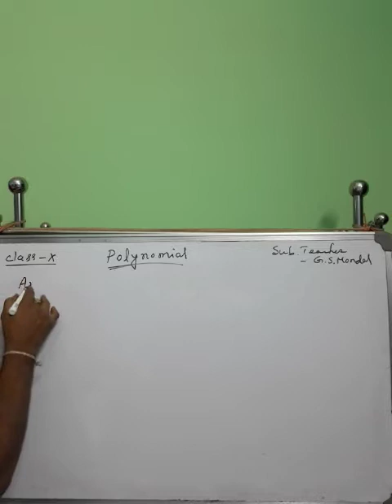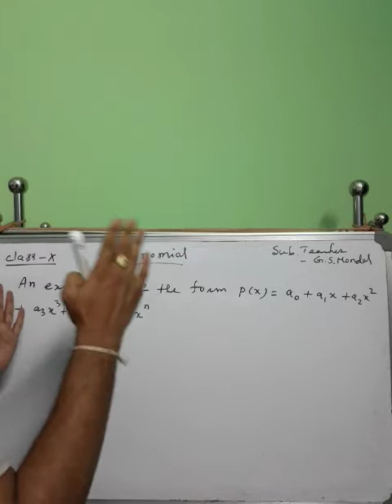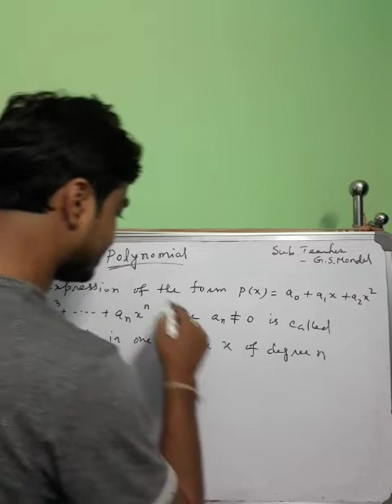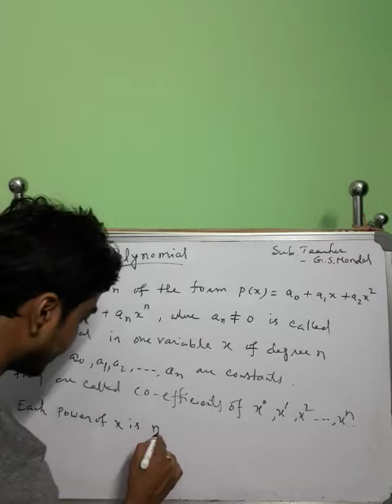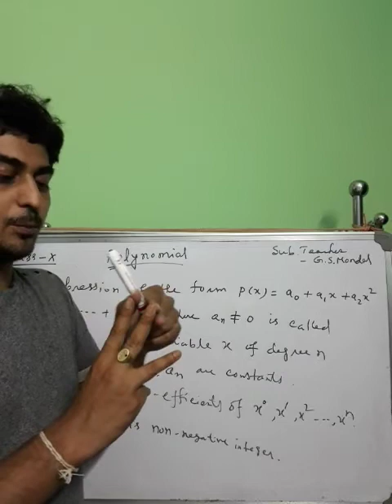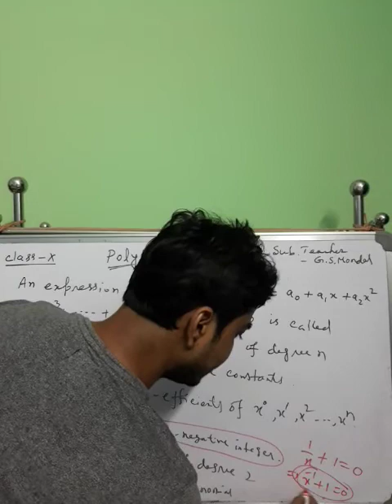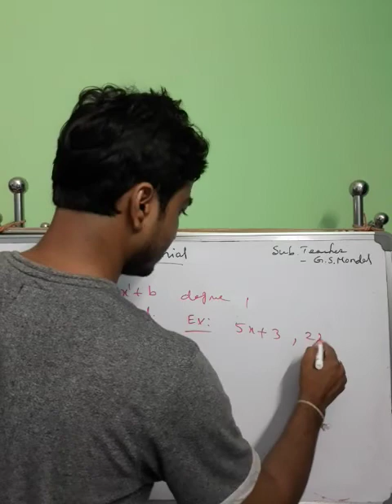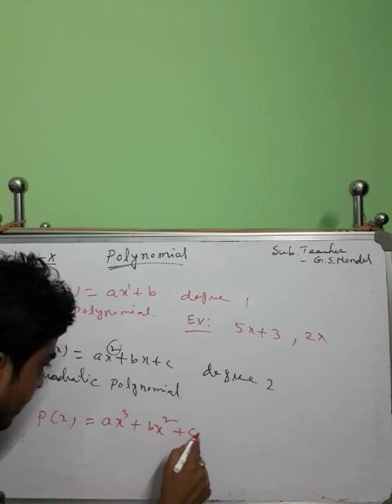Class 10 // Polynomial // Part-1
Here, I discuss about definition of Polynomial and Types with examples